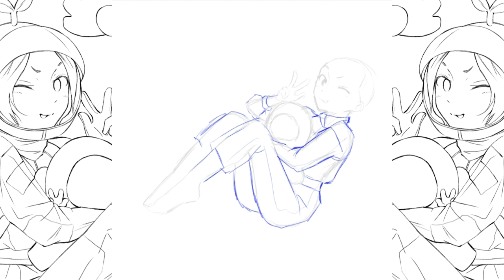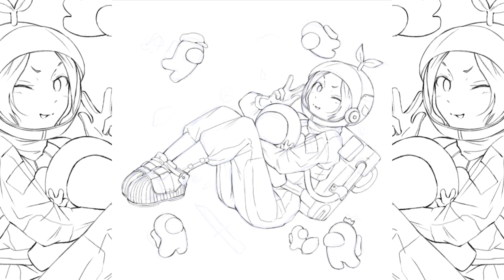[SPEEDPAINT] Drawing my Among Us Persona + short game play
Thank you best friends 😅🤣
Purple= EbokArk
Cyan= kikiNoneya
Lime= Toasty
Pink= Yosuke

Program used
Ibispaint X
KineMaster